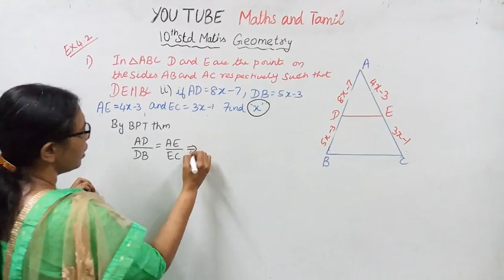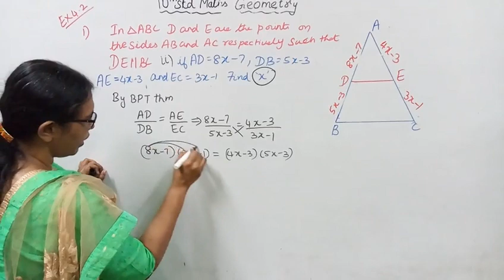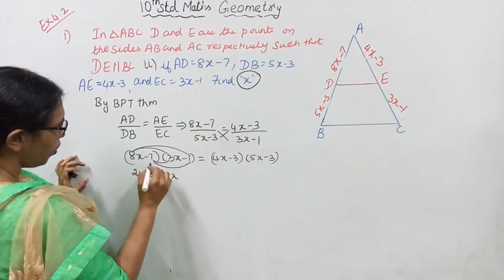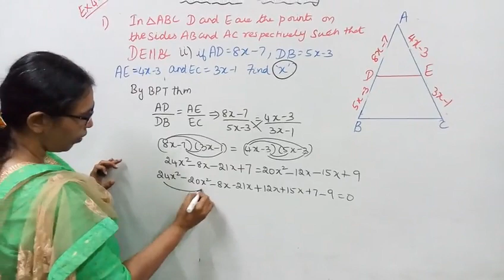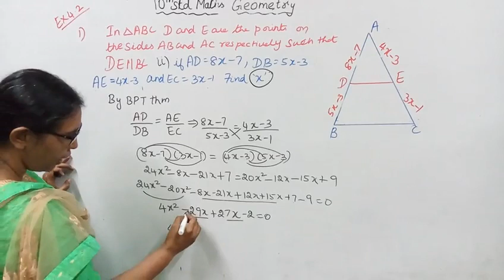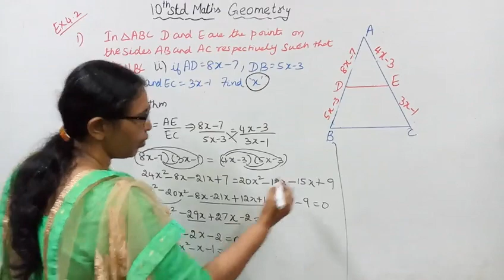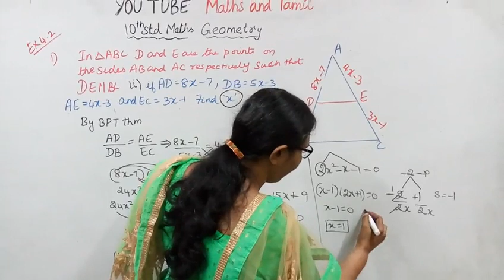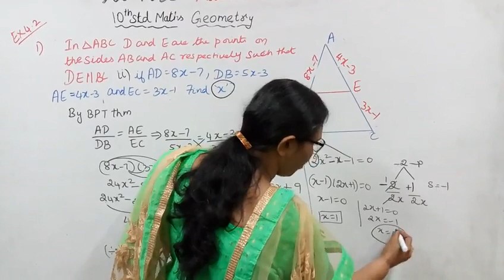T.N. 10th Std maths Exercise:4.2 Sum - 1 (ii) | Geometry.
Dear Students,